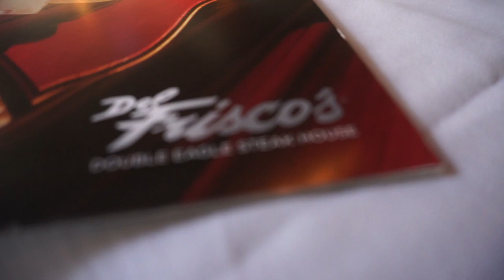Date Night @ Del Frisco's - VLOG #100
Come along one of our date nights at our favorite restaurant here in Vegas called Del Frisco’s Double Eagle Steakhouse. We enjoy going out on our date nights every once in a while. Every couple, every parent should have that couple of hours to just enjoy each other. xoxo -KAT

kat_ijk

Techie Info:
Vlog Camera:
Sony A5100
Go Pro Hero 4
DSLR Camera:
Canon rebel T5i
Video Program:
iMovie